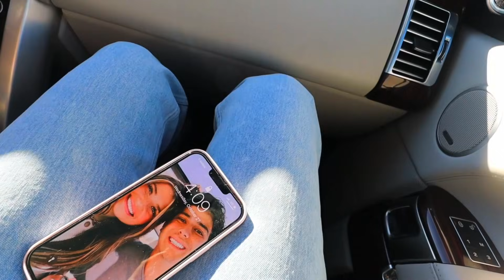Person IN FRONT of us DECIDES what We EAT! *never doing this again*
We are back at it with this crazy challenge!! Watch to see if we were able to eat everything that random peopled ordered for us!